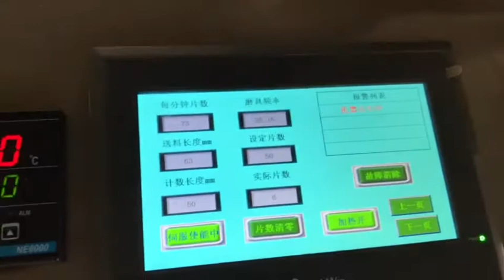cotton pads making machine